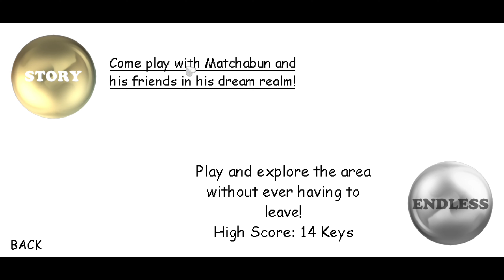🛑SECRET BAD ENDING?!🛑YOOO!!!!😃MATCHABUN AND FRIENDS!!!😎/V1.4.3 DECOMPILED MOD/THE DARK BALDI 12-2022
CREDITS:

@goldenbituingalaxy : FOR THIS CREEPY COOL MOD!!!

SPECIAL THANKS TO:
-LOSKY AND THE LUCKY SCHOOLHOUSE

MYSTMAN12( @BasicallyGames )  FOR THE ORIGINAL BALDI'S BASICS IN EDUCATION AND LEARNING!